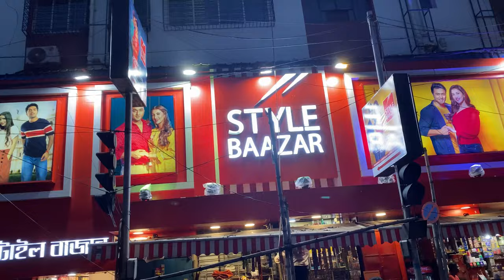Durga Puja Shopping Day 2 🛍💖